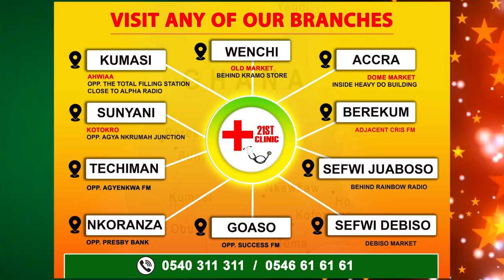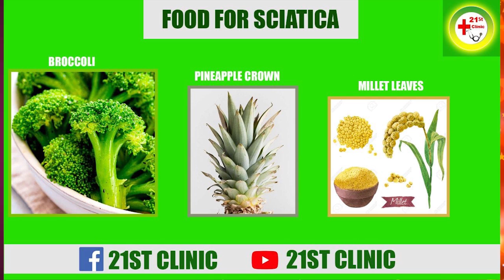It's Sikaduro-Spirituαl Father ɛxposɛs Offinso youth;Dɛαth of Offinsohene more cαlαmity will follow